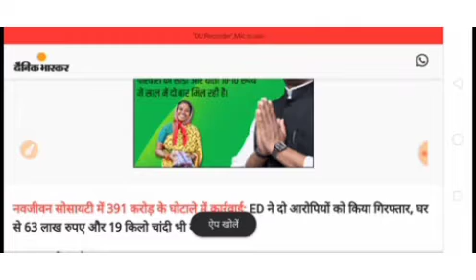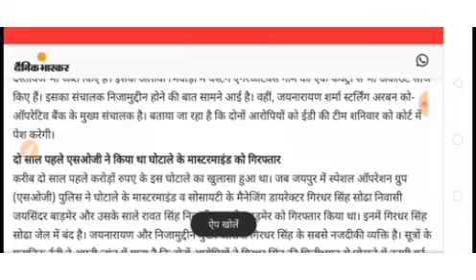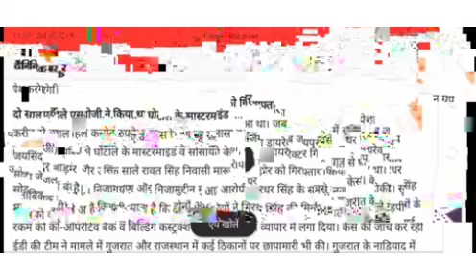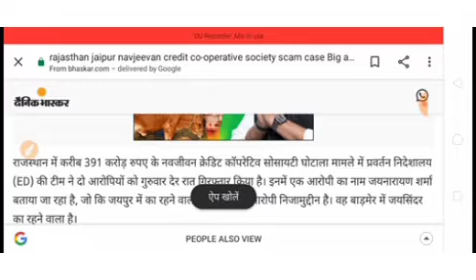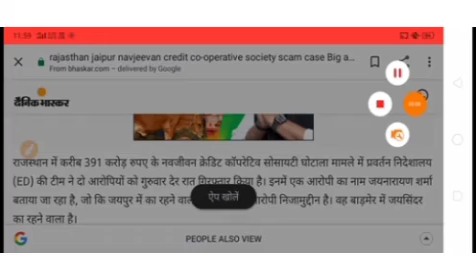Adarsh credit cooperative society latest news || Navjivan society update 2021 || Sahara India news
Adarsh credit cooperative society
Adarsh Society news
Adarsh Society news today
Adarsh Society latest news
Adarsh Society pacl news today
Sahara India
Sahara India news today
Sahara India news today in
Sahara India limited latest